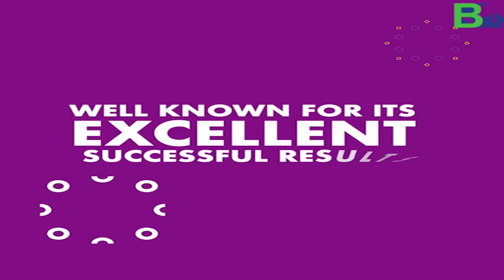শংকৰদেৱ সংঘৰ কেন্দ্ৰীয় সেৱা বাহিনীৰ ২৬ সংখ্যক প্ৰতিষ্ঠা দিৱসৰ লাইখুটা স্থাপন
My News NE:  শংকৰদেৱ সংঘৰ কেন্দ্ৰীয় সেৱা বাহিনীৰ ২৬ সংখ্যক প্ৰতিষ্ঠা দিৱসৰ লাইখুটা স্থাপন